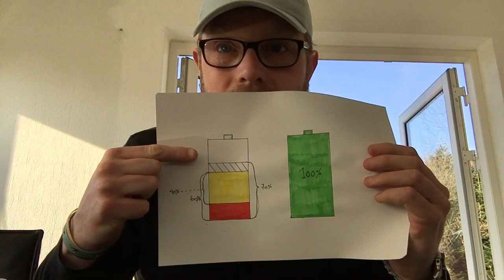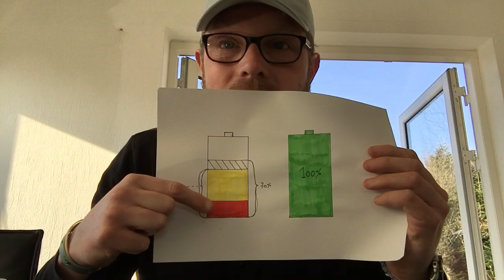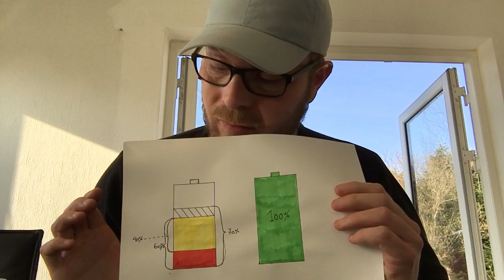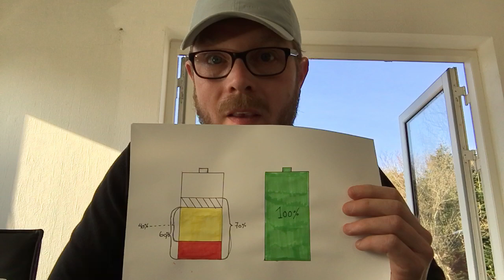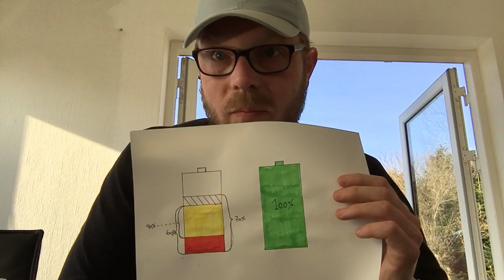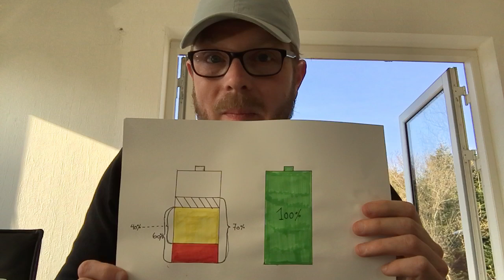Hjerneskadetræthed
Hjernetræthed er en almindelig følge efter hjerneskade og hjernerystelse, og det kan være ganske udfordrende både at lære at håndtere sin træthed, men også at få omverdenen til at forstå og acceptere trætheden.

I dette klip forklarer Hjerneskadeforeningens Kenneth Kinastowski hvordan han selv forstår, oplever og lever med sin træthed efter at han blev ramt af meningitis.